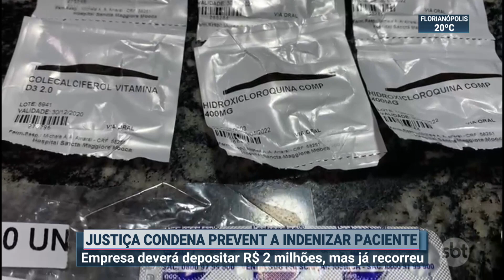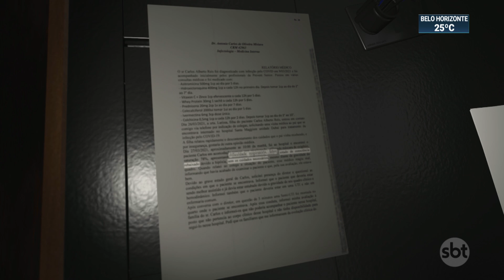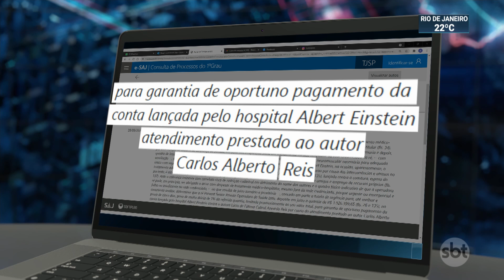Comissão parlamentar irá investigar Prevent Senior | SBT Brasil (30/09/21)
A Câmara Municipal de São Paulo aprovou a abertura de uma comissão parlamentar que irá apurar as denúncias contra a Prevent Senior. Rede é acusada de receitar medicamentos sem eficácia para o tratamento da covid-19.